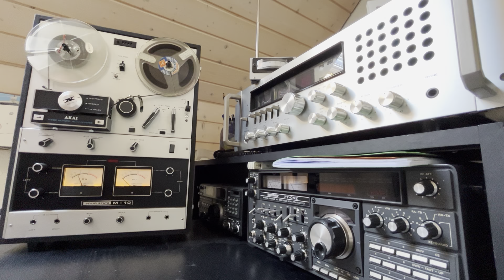27.155 MHz QRP-SSB DX on 22nd of June 1984 (exclusively in German slang).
Today is another remarkable day. In my cellar, I discovered an old reel-to-reel tape containing CB QSOs from the early '80s. It dates back to the era when CB expanded to 22 channels AM/FM/SSB. With just 500 milliwatts (0.5W) of power, I managed numerous CB contacts outside Switzerland. On this 22nd of June 1984, I attempted to make a DX on CH16-SSB, aiming towards northern Germany. Regrettably, the recording is solely in German (Swiss school language).